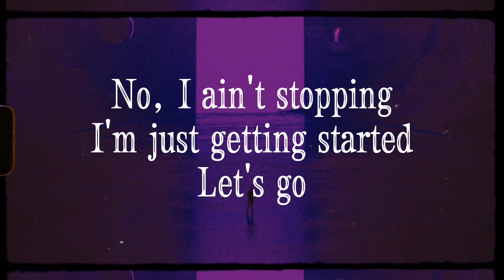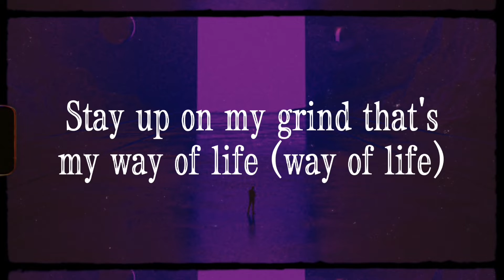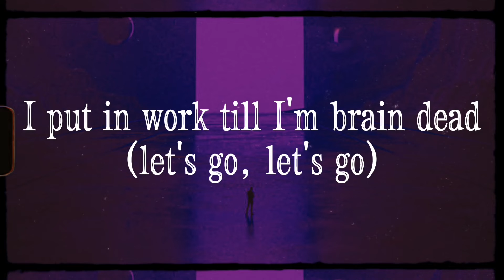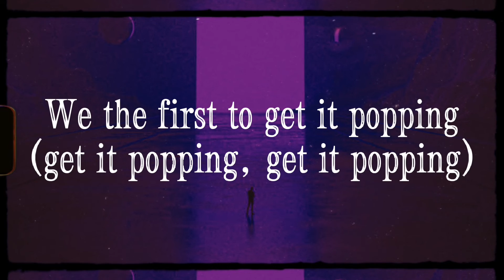Zack Merci feat. Nieko - Ray of Light (Lyrics)